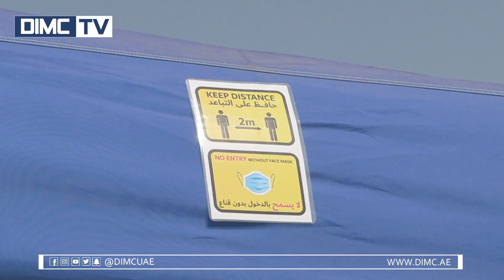24.10.2020 DUBAI WATERSPORTS FESTIVAL (WEEK ONE) JETSKI (AQUABIKE ) & MOTOSURF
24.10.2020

مهرجان دبي البحري - الأسبوع الأول

Dubai Watersports Festival - Week One